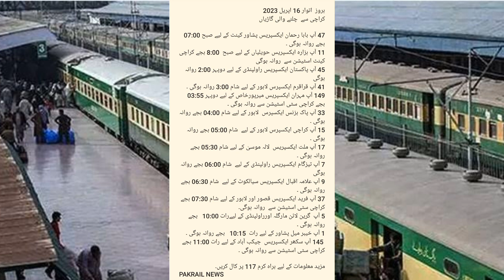Expected Trains Departure Timing from Karachi on Sunday 16th April 2023 | Pakrail News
اتوار 16 اپریل 2023 کو کراچی سے ٹرینوں کی روانگی کا متوقع وقت